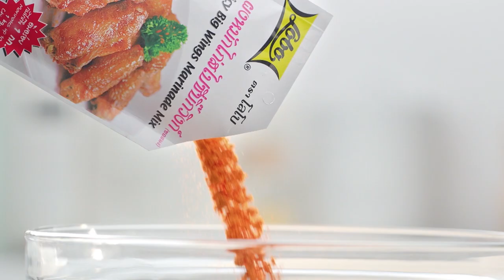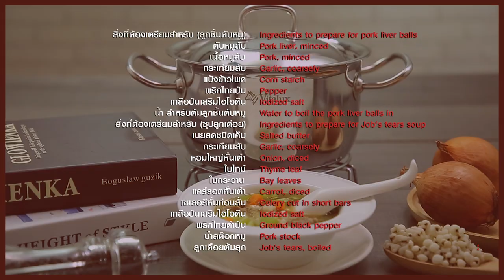'โดม เพชรธำรงชัย' สลัดคราบนายแบบ สวมบทเชฟ ทำเมนูผัดสามมะ l กินได้ก็กิน l EP 119 [ 2/3 ]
'โดม เพชรธำรงชัย' สลัดคราบนายแบบ สวมบทเชฟ ทำเมนู ผัดสามมะ จะกินได้ หรือเททิ้ง!! สลัดคราบนายแบบ สวมบทเชฟ ทำเมนู ผัดสามมะ จะกินได้ หรือเททิ้ง!!

▲Line @yingsakfood